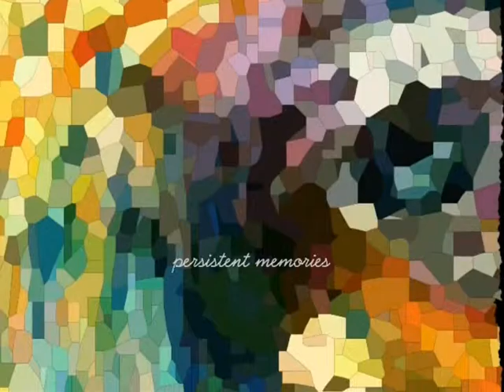Ambient Automatisms Part 2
The Second - 16 in a series of abstract works by artist Rob Muir, now exhibiting at the Corps Xquis Virtual Gallery

TOUR the gallery and then follow the links of desired pieces to

Whether your sourcing artwork for your office, home or wardrobe...
Corps Xquis has everything you could never imagine.

namaste

NOTE: This is a monumental series that is already planned to run in excess of 100 works. A new series will be released on the first of the month...when ready.